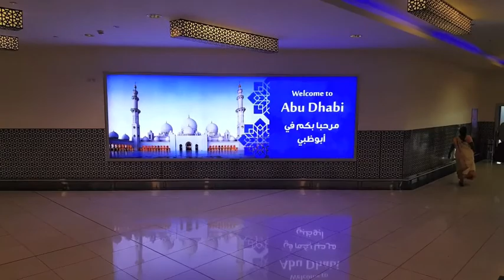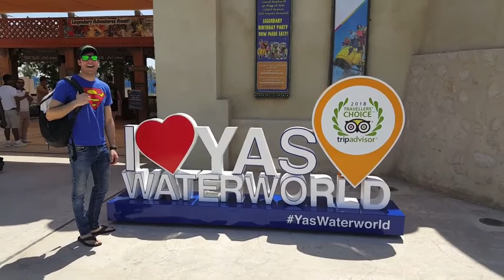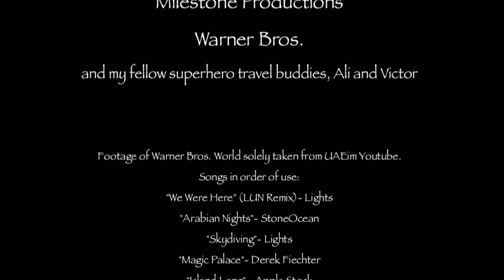Justice League goes to Abu Dhabi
Part 1 of the adventure of a lifetime for Wonder Woman, Batman and Superman...first stop: Abu Dhabi!